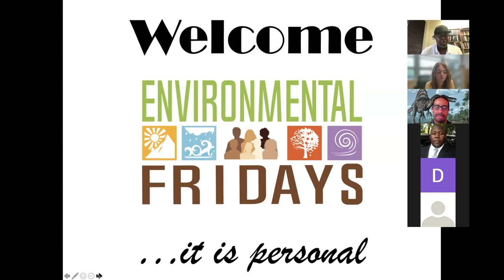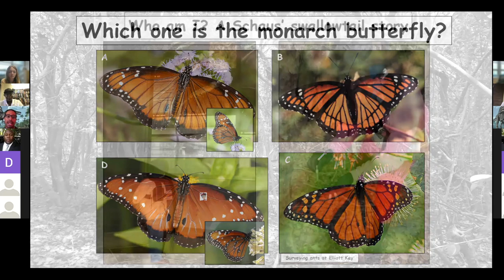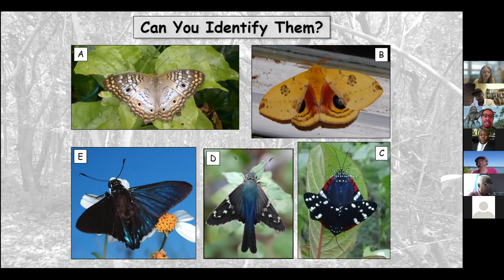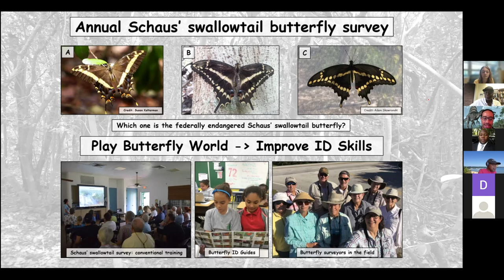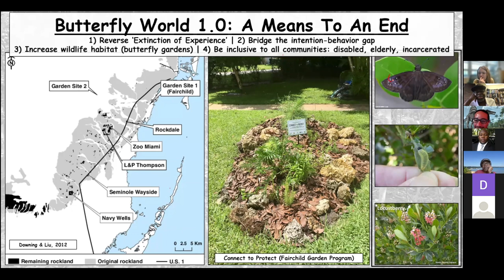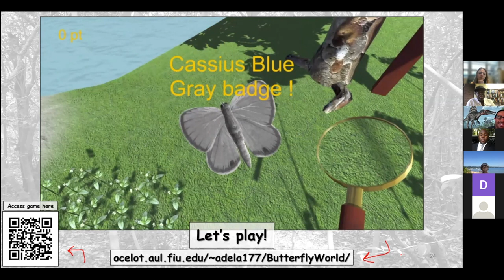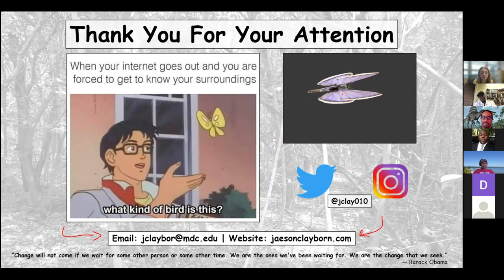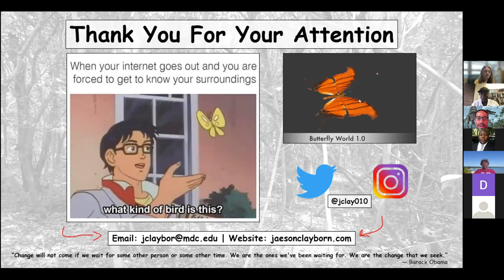Environmental Fridays 5 - Jaeson Clayborn